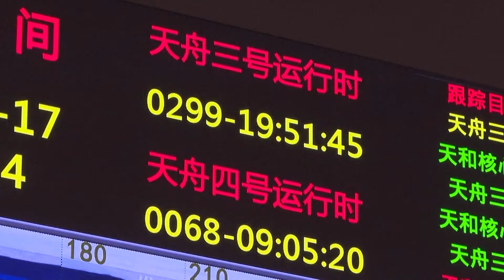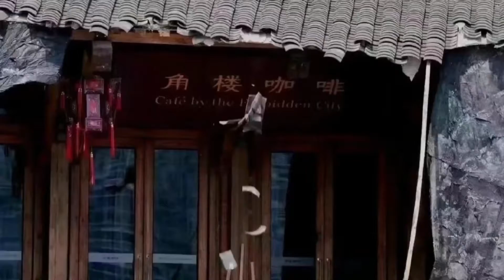Успешная отстыковка, опасная жара, коньки для всех, небесные кони – «Китайская панорама» - (220)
Смотрите информационно-публицистическую программу «Китайская панорама» на телеканале «Большая Азия» (Выпуск 220):
- Китайский грузовой космический корабль «Тяньчжоу-3» успешно отстыковался от станции «Тяньгун»
- Жители Поднебесной спасаются от жары в бомбоубежищах и скупают кондиционеры
- Столичный дворец спорта открылся для публики
- Синьцзянские пастухи показали шоу с тысячами небесных лошадей